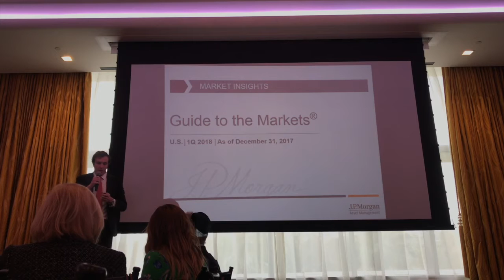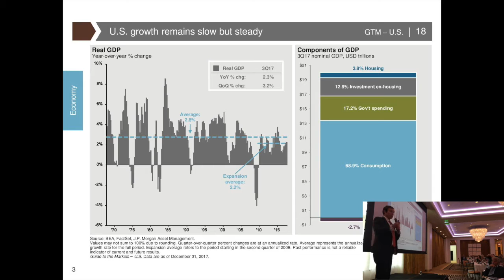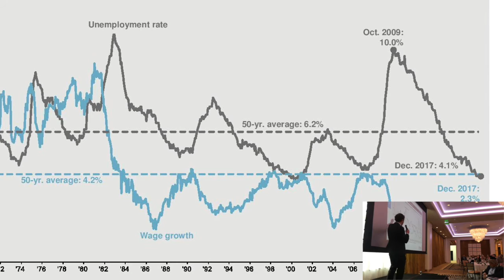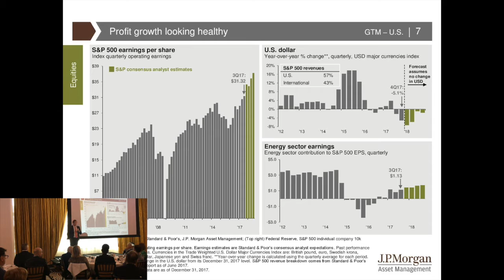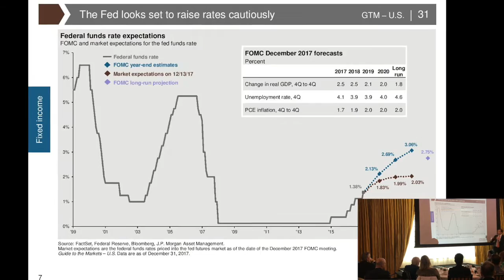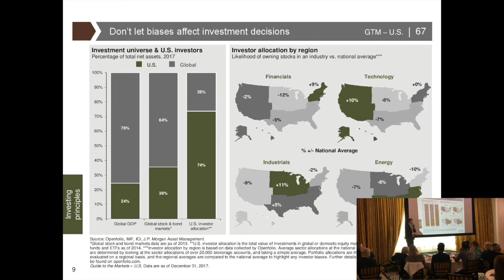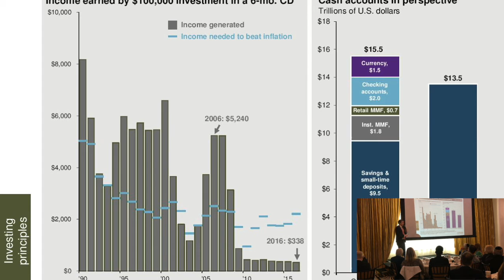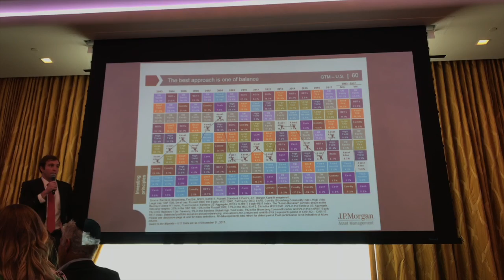RVW 2018 Economic Breakfast Briefing Jan 20th Waldorf Astoria Hotel Beverly Hills